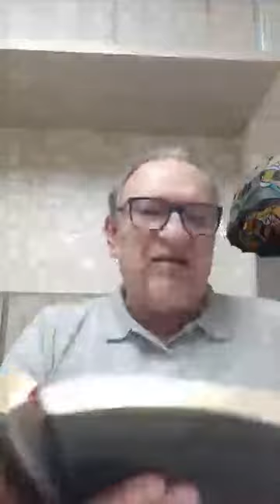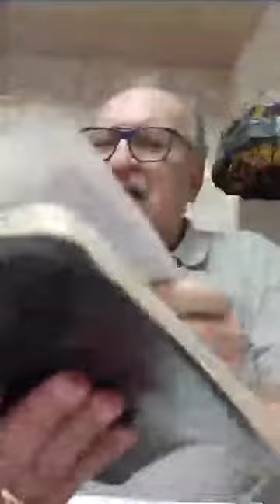Napoleão Falcão. Arrebatamento e estado intermediário dos mortos